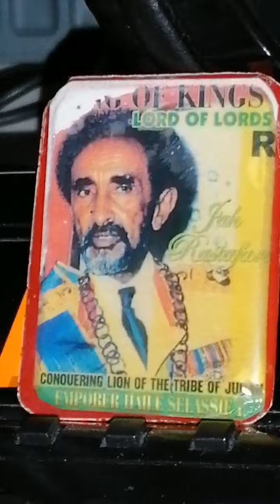RASTA GEDDION [RASBOLAN]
Rasbolan share with you about the experience as a Rastafari in the world of the Armageddon.
RASTA GEDDION
REVERBNATION.COM/rasbolan
RASBOLAN MUSIC INC